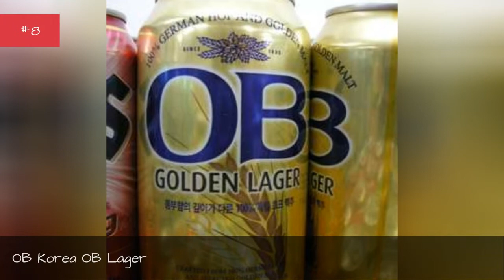The Top Beers From Japan 📌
List of the most well-known, widely produced and popular beers from Japan. List includes the top beers from Japan, along with photos of the beer logos when available. This list of Japan beers is alphabetical, but if you're looking for a specific beer you can search for it by using the "search" feature below. Various bits of information for these Japan beers are available below, such as what brewery makes them and what percentage of alcohol the beers contain. List is made up of beer like Sapporo Premium Lager and Kirin Ichiban. This list answers the questions, "What are the best Japan beers?" and "What are the most popular beers from Japan?" You can click on the names of the famous beers of Japan in order to get more information about them. {nodes}Photo: Metaweb/GNU Free Documentation License...more
0:00 - Intro
0:00:08 - OB Korea OB Lager
0:00:18 - Otaru Beer Pilsener
0:00:29 - Otaru Beer Dunkel
0:00:40 - Sapporo Yebisu All Malt Beer
0:00:52 - Orion Draft Beer
0:01:03 - Sapporo Premium Lager
0:01:14 - Kirin Ichiban
0:01:25 - Asahi Super Dry